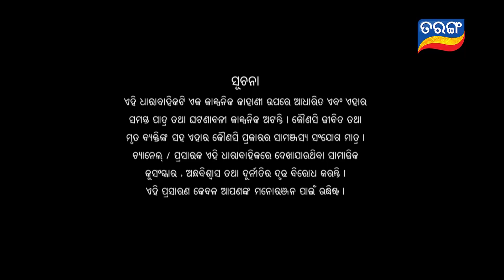Kunwari Bohu | Full Ep 754 | 24th July 2021 | Odia Serial – TarangTV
ଦେଖନ୍ତୁ କୁଆଁରୀ ବୋହୁ, ସଂନ୍ଧ୍ୟା  ୭:୩୦ରେ ତରଙ୍ଗ ଓ ତରଙ୍ଗ ପ୍ଲସରେ